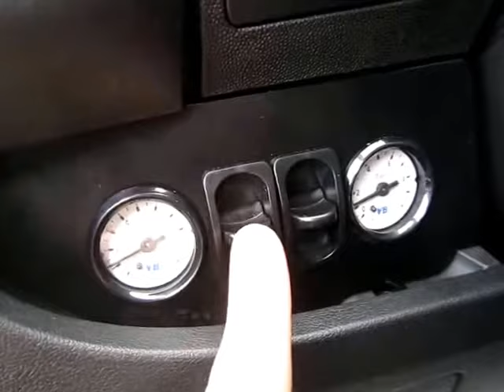FIAT DUCATO PREMIUM ALU KESON S PONJAVO